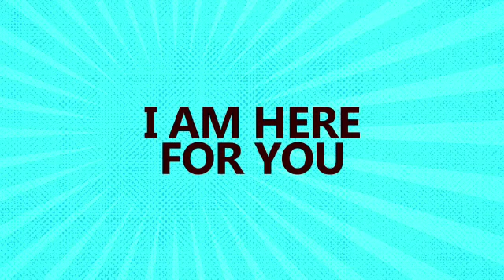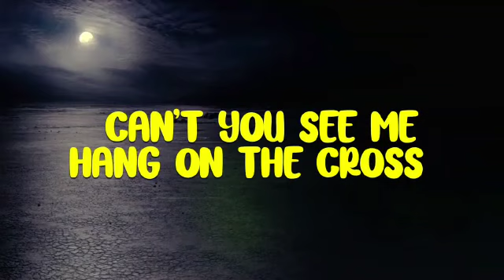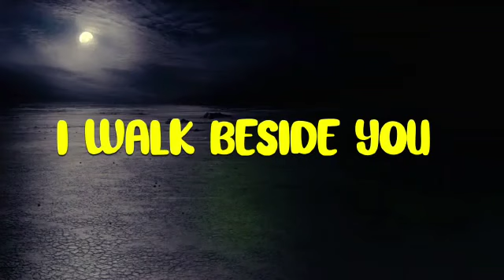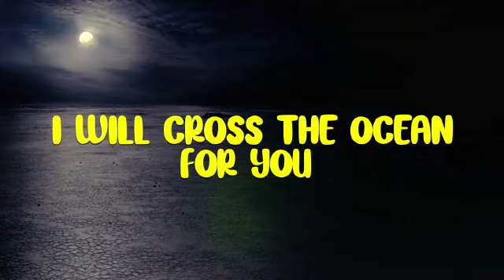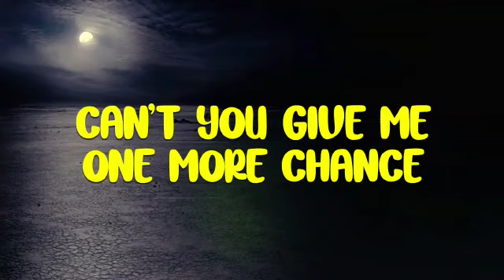I am here for you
Video from Daisy